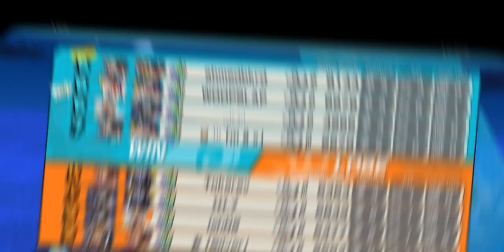Bubbles and Biscuits 💀 Cracker + Nami WCI Tag Team Gameplay | OPBR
Alber gameplay upcoming 🗣🤙🏽

Big Mom Pirates Sweet 3 General Charlotte Cracker
Arguably the best blue attacker rn

Straw Hat Pirates Navigator Whole Cake Island Nami
A two year old defender who could take single digits from RoKainu in her meta

Support: 165% Straw Hats Attackers Grandline Zoan

Medals used
Cracker : V1 Katakuri + 2023 event Katakuri + Cracker

Nami : Rumble-Rumble + Event Kami (2022) + V1 Enel

Pretty much a lore-inaccurate team-up 💀 but regardless two Blue units I've enjoyed using

Time Stamps

0:00 - 0:11 CHANNEL INTRO

0:11 - 0:43 Character Intro

0:43 - 4:13 Gameplay 1

4:13 - 7:52 Gameplay 2

7:52 - 11:24 Gameplay 3

11:24 - 11:45 Medals and Support

11:45 - 11:59 OUTRO

One Piece Bounty Rush | OPBR | Content | Gameplay | League Battle